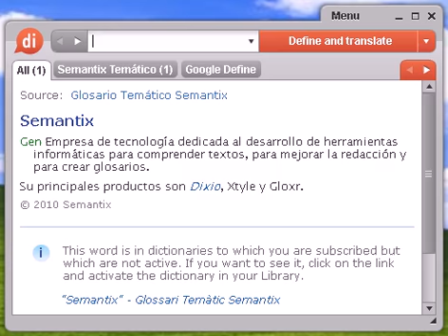Definición de antipapa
antipapa, diccionario, definición, significado, español, castellano, dixio